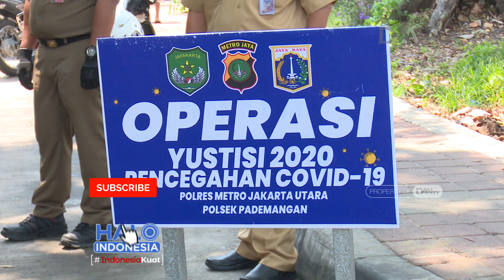Penanganan Covid-19 di Indonesia Sudah Lebih Baik